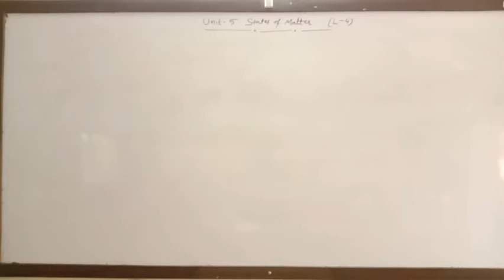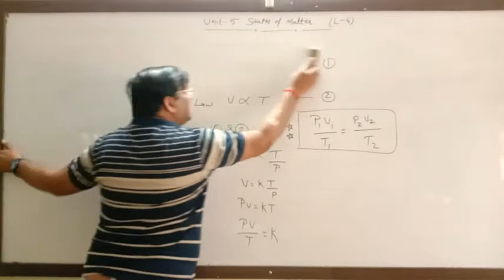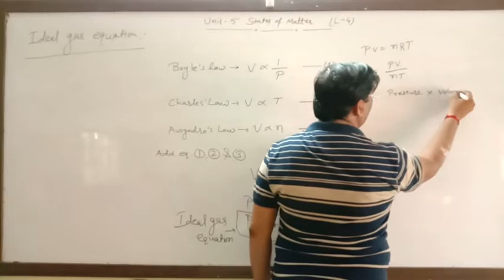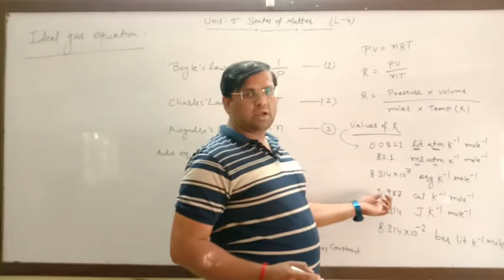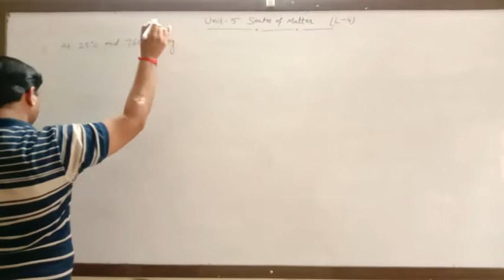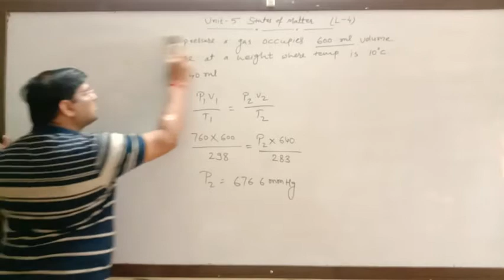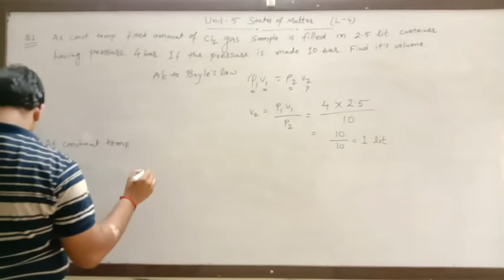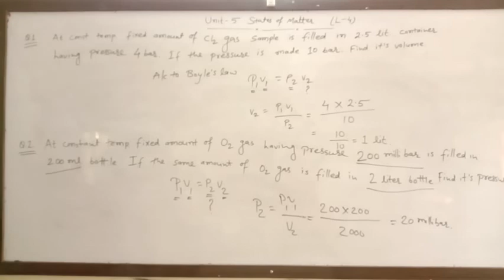States of Matter Lecture 04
Subject: Chemistry
Class: 11
Medium: English
Chapter Name: States of Matter Lecture 04
School: Ascent School of Science
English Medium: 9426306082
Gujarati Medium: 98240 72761